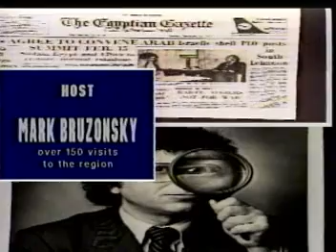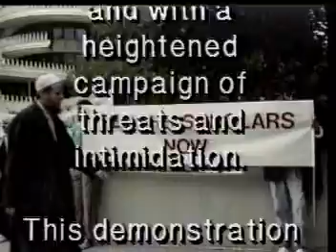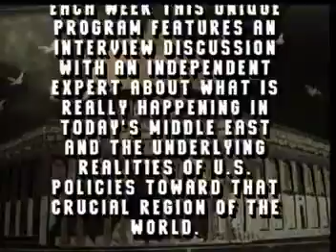MERTV 22 - The Best of MERTV Programs 1 to 10